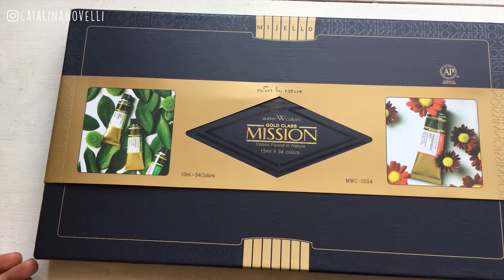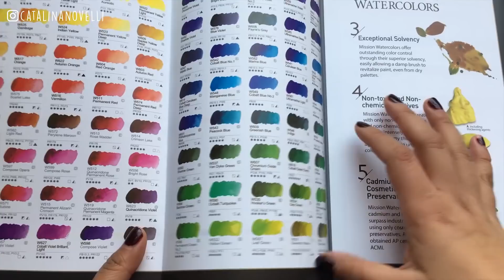Review ⎟Acuarelas Mijello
Music 🎧